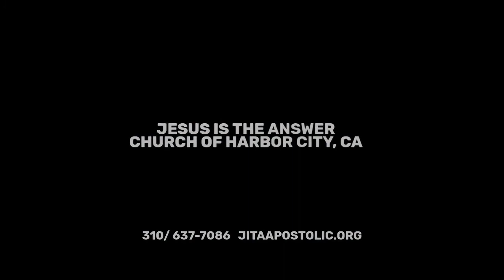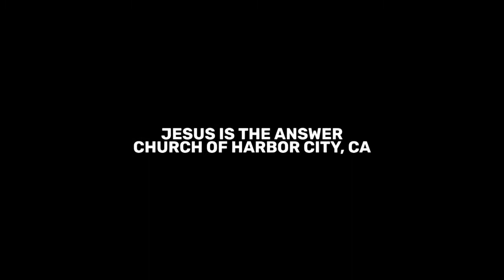A JITA Christmas Special with Antoine DJ Yella and The Jesus Is The Answer Church Family. jitatv.org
Join Bishop Ernest Johnson and the Jesus Is The Answer Church Family for this powerful Christmas Special. jitatv.org
Edited by DJ YELLA of NWA.